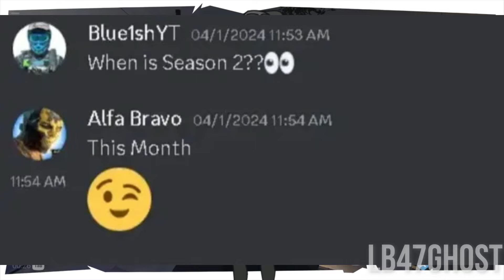Combat Master: Season 2 got DELAYED +New Leaks (Maid skin.....)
Wussup
LB IS DED (stuck in the old gulag)

combat master mobile
activation
mobile gaming